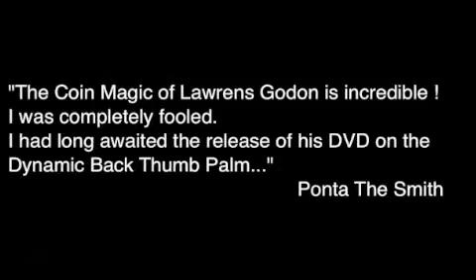Moneypulation DVD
Visual Coin Techniques for the Advanced Magician